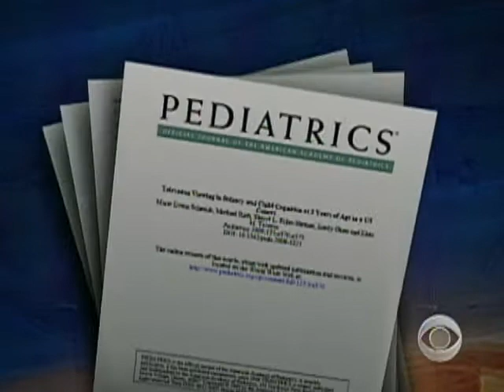Is TV Good For Baby?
According to a recent study from Children's Hospital Boston, TV viewing has no positive or negative impact on the development of a baby's language or motor skills. Sandra Hughes reports.